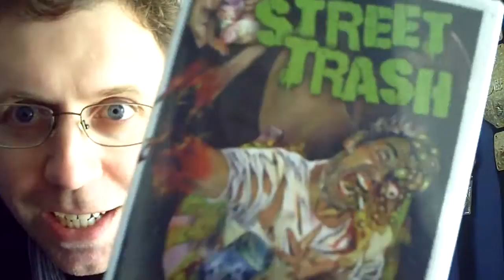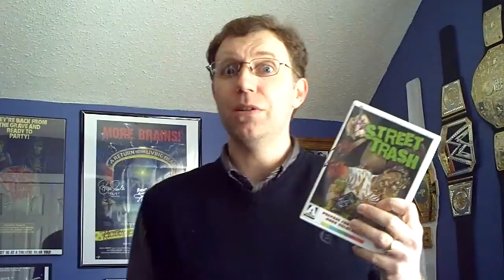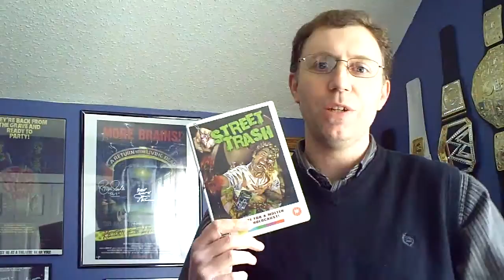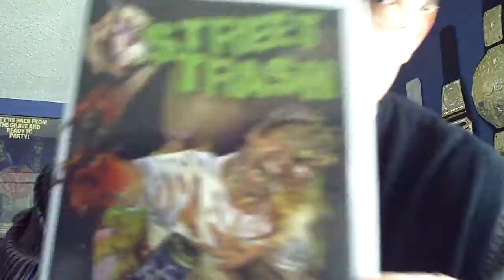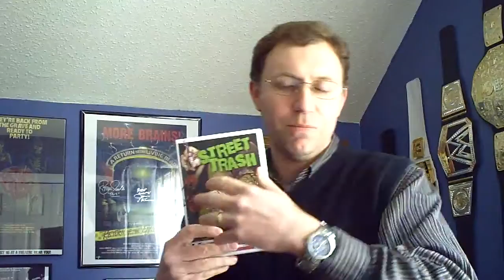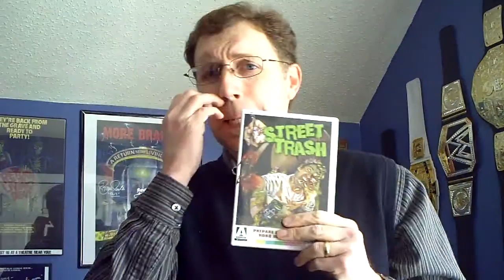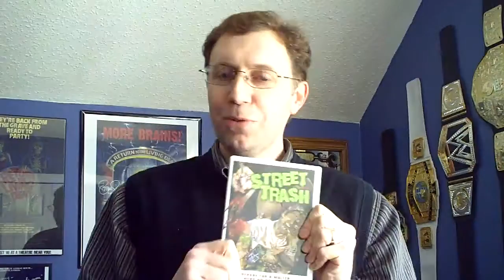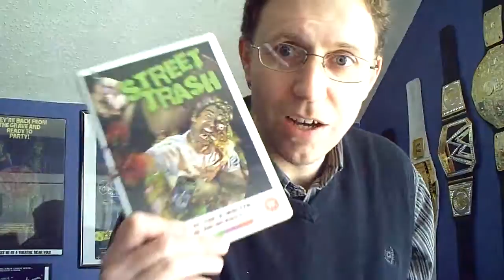Random Review: STREET TRASH (1987)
RANDOMNESS ABOUND IN THIS VIDEO DUDES. TODAY'S PICK WAS THE IMMORTAL HOBO-HOLOCAUST FLICK, "Street Trash".